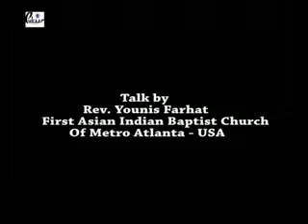Talk By - Rev Younis Farhat 02/3